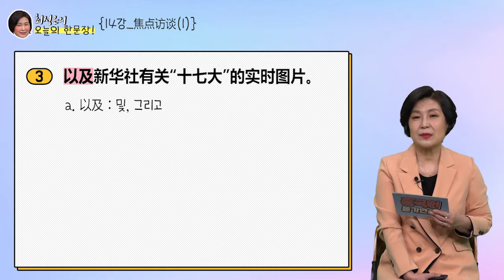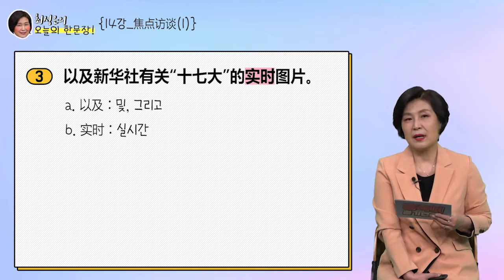《중국어듣기연습2 14회》꽉 막힌 귀 뚫어주기 중국어능력시험 HSK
본 영상은 중국어듣기연습2 입니다.
전체보기는 유노캠퍼스에서 시청 가능합니다.

✔  본 채널은 국립한국방송통신대학교
학사정보 채널입니다.
여러분을 기다립니다. 본영상은 중국어듣기연습2 과목으로
전체보기는 유노캠퍼스에서 시청 가능합니다. ✔  본 채널은 국립한국방송통신대학교

여러분을 기다립니다.